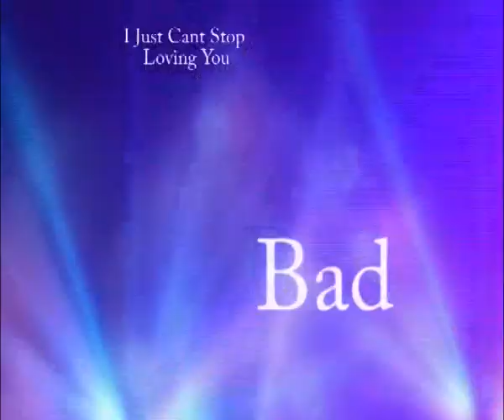Rory Jackson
rory jackson performing sept 2016 newbridge auditorium